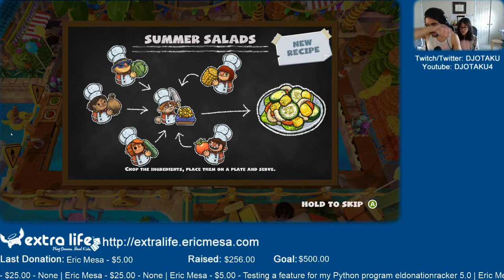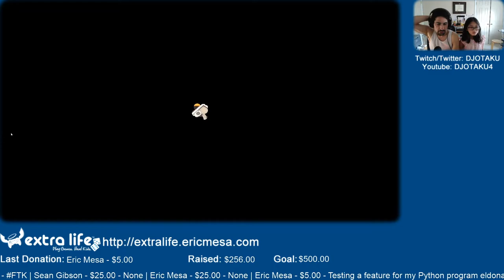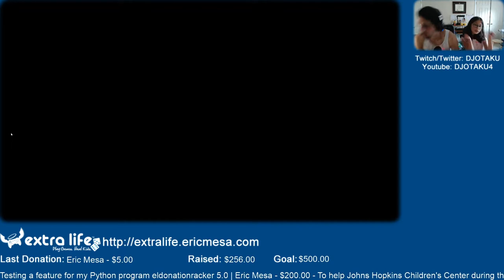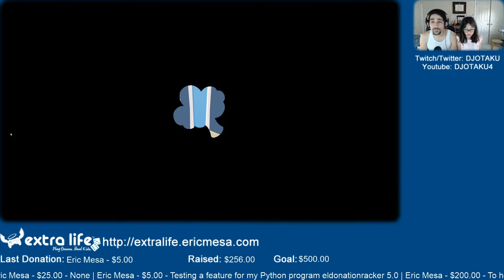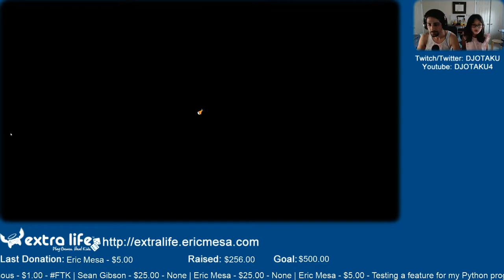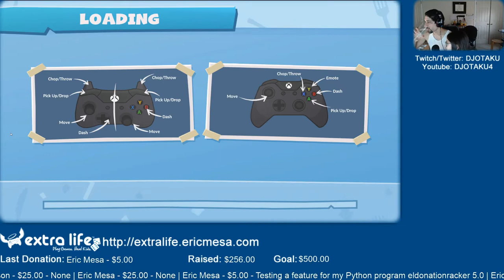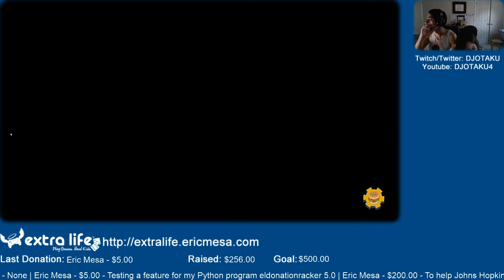ExtraLife: Eric Plays Overcooked 2 Ep 33 - Dave Joins Us Online